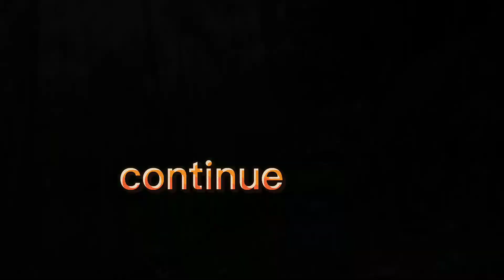Trồng rau nuôi cá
-- Trồng rau nuôi cá phiên bản đời thực bị lỗi
-- Nhận tt qua kênh..ai cmt tt mình tt lại nha..😘
--- Thank rất nhiềuu 😘😘😘